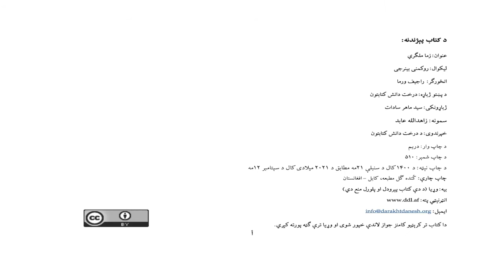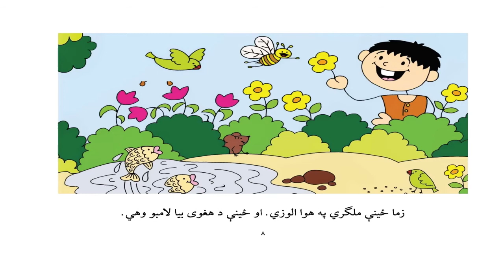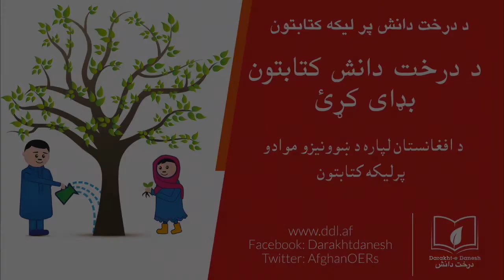زما ملګري (غږیږه کتاب)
زما ډیر ملګرې دې. هغه ټول پر ما ډېر ګران دی خو په هغو کې یې یو ډېر خاص دي! دا کتاب له ستوری ویور له سایت څخه د سید ماهر سادات له خوا درخت کتابټون ته ژباړل شوي دي.